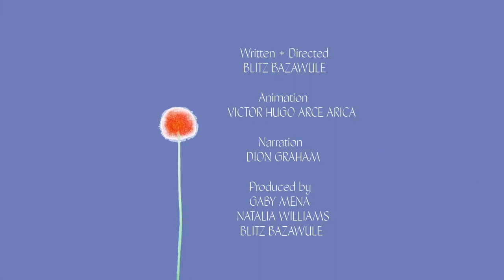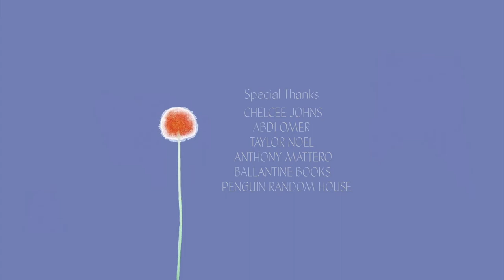The Scent of Burnt Flowers – Book Trailer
Fleeing persecution in 1960s America, a Black couple seeks asylum in Ghana, but fresh dangers and old secrets threaten their newfound freedom in this hypnotic debut novel from Blitz Bazawule.